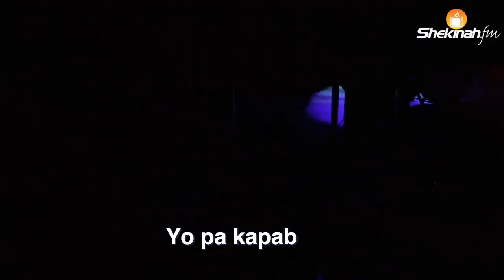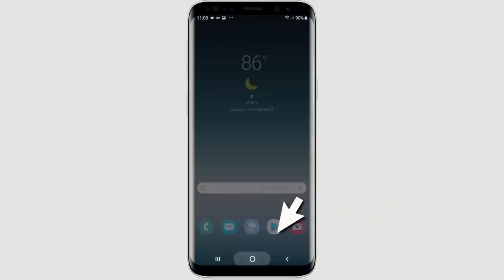Shaika Plasir | Nap Chante Rwa A Ki Gen Pou Vini |Tabernacle de Gloire